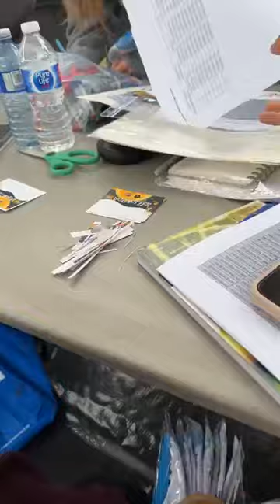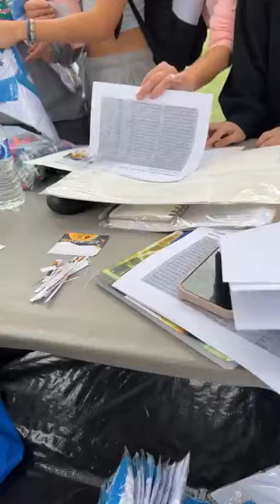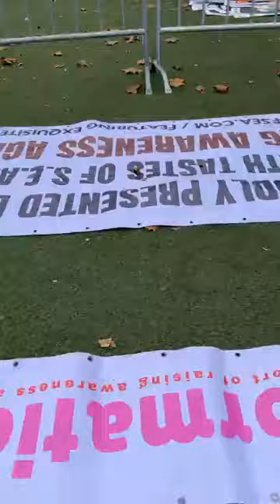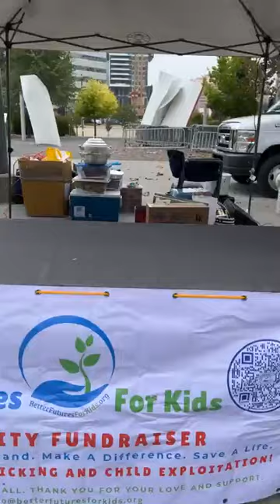Tastes Of South East Asia Love Festival - September 28-29, 2024